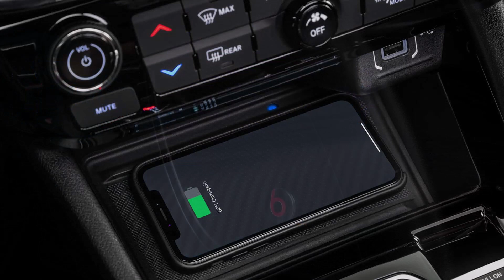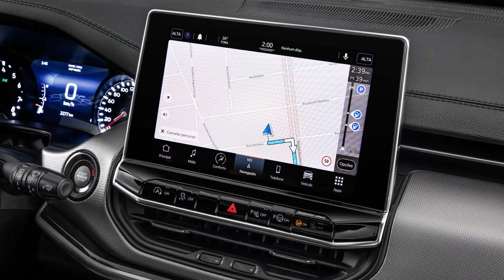Aumentou!! Jeep Compass 2024: Descubra os Novos Preços e Versões! 🚙💰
Versões Limited e Trailhawk agora a partir de R$ 269.990; Sport de entrada por R$ 184.990.